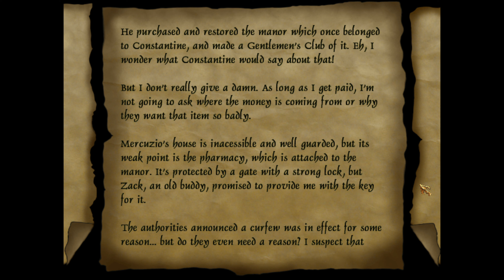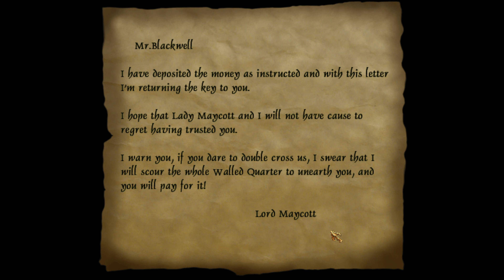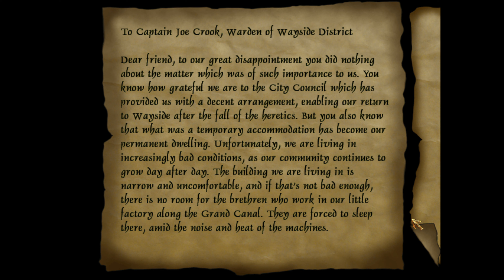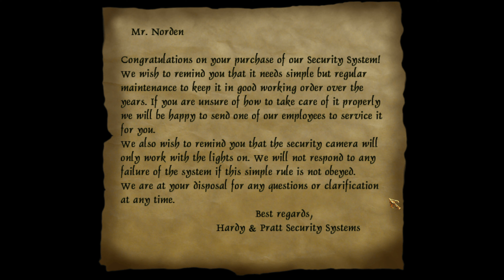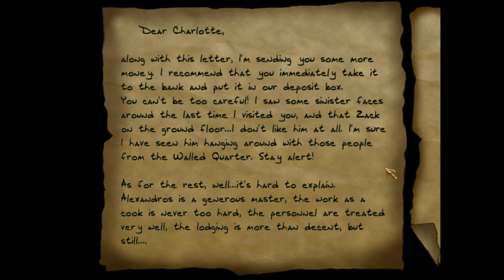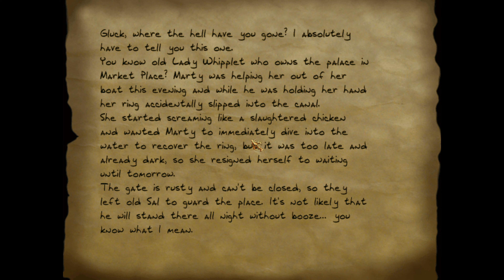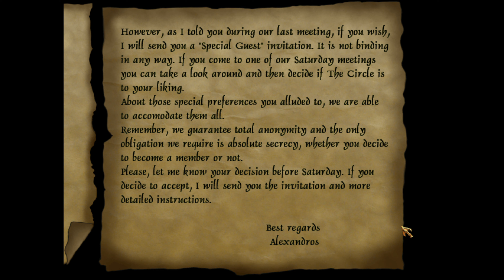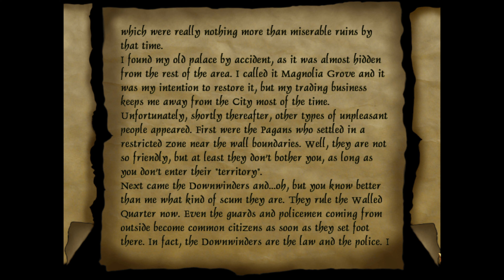Thief 2 FM Playthrough - Home Sweet Home by Lady Rowena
Playthrough of Home Sweet Home by Lady Rowena in 4K with all loot & secrets.
Please pause to read the texts if needed.

Many thanks to Yandros for releasing this posthumous fan mission, and to fortuni for the lootlist.

Poem from an in-game text:
(47:58)

"We should have a land of sun,
of gorgeous sun,
And a land of fragrant water
Where the twilight is a soft bandana handkerchief
of rose and gold,
and not this land
where life is cold.

We should have a land of trees,
of tall thick trees,
Bowed down with chattering parrots
Brilliant as the day,
And not this land where birds are gray

Ah, we should have a land of joy.
Of love and joy and wine and song,
And not this land where joy is wrong.

Let's run away together, my love!"

Rest in peace, dear Lady.